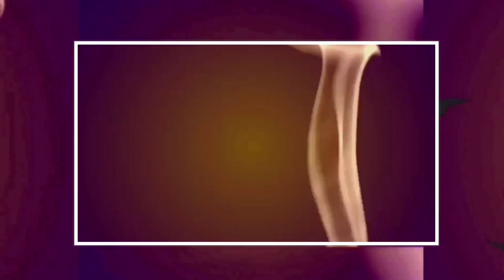AUKCJE SEXUALNE KOBIET W ISLAMIE NA CZYM ONE POLEGAJĄ?